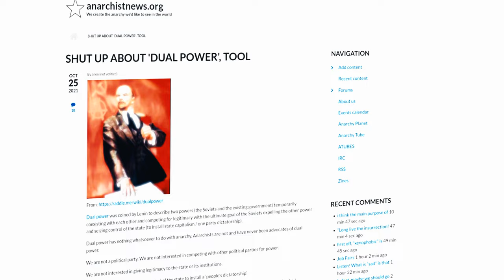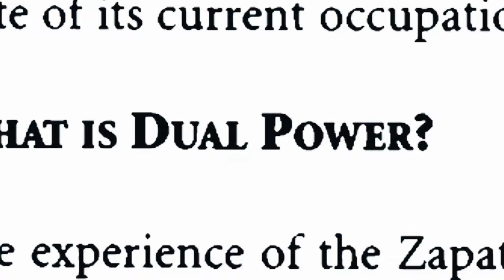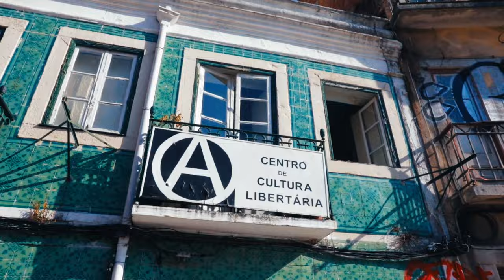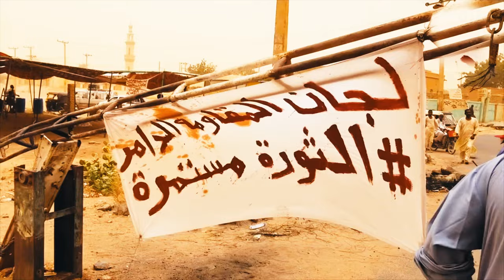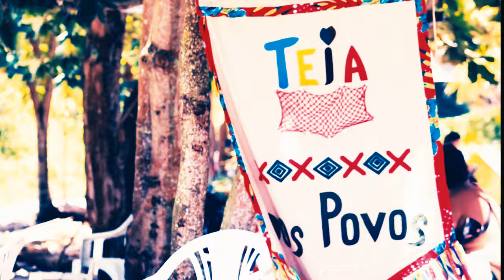What is Dual Power?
Dual Power, sometimes referred to as counter-power, is a stage in a revolutionary movement where two competing political frameworks occupy the same space. For anti-state revolutionaries this implies a significant mobilization of people organizing autonomously and outside of and against existing power structures and institutions.

In this episode of A is for Anarchy, we examine the historical origins of dual power and analyze current examples and those throughout history.

0:00 Intro
1:33 Dual Power in the Russian Revolution
2:27 Anarchists refuse the phrase
3:46 Dual Power can mean Destituent Power
4:06 Espanha
5:44 Discussing Dual Power in the US
7:18 Omar Aziz and Syrian revolution
7:50 Sudan
8:24 Not only in war
9:17 End